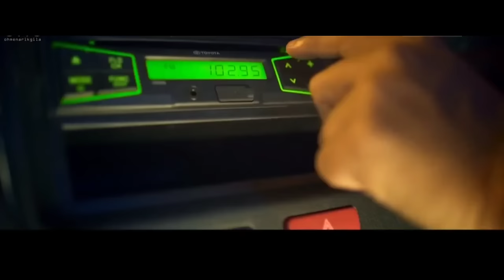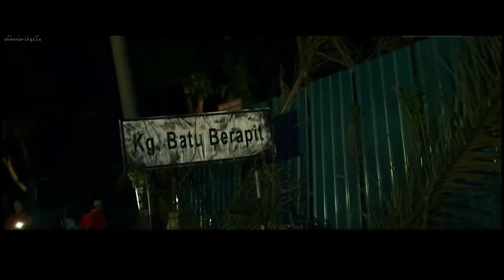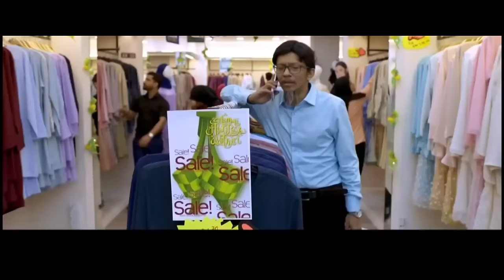SYIF MALAM RAYA FULL MOVIE | HORRORXCOMEDY